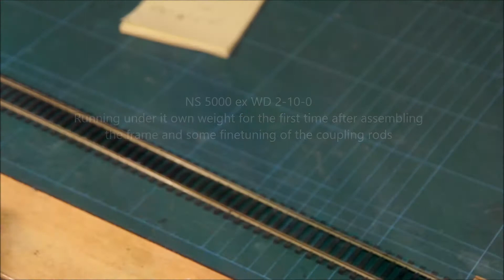NS5000 test run 1